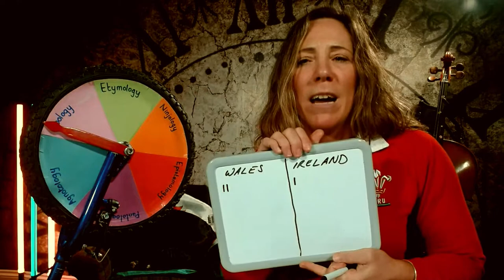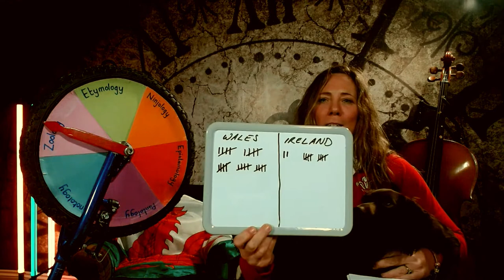The Wheel of Ologies - 1st February, 2021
Our infamous Wheel of Ologies quiz with Quizmaster David Rothery.
This time it's Wales v Ireland!
Team Wales - Darren Jones, Gareth Davies and Richard Marsden.
Team Ireland - John D'Arcy, Sherrie Owens and Matthew Duncan.
Plus, of course Team Home!